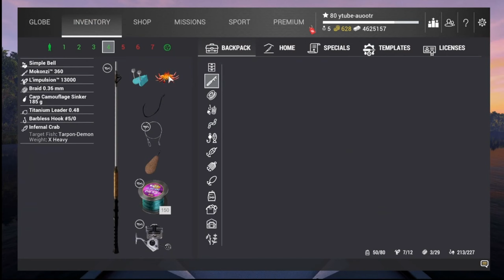Fishing Planet - Ghost Gate | Tarpon-Demons Part 1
Hi everyone,